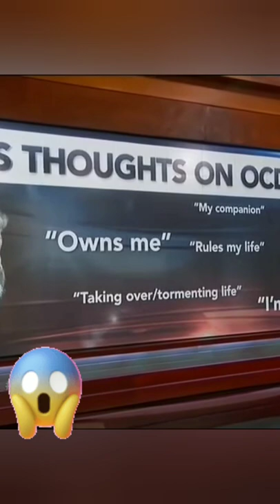ocd - obsessive compulsive disorder